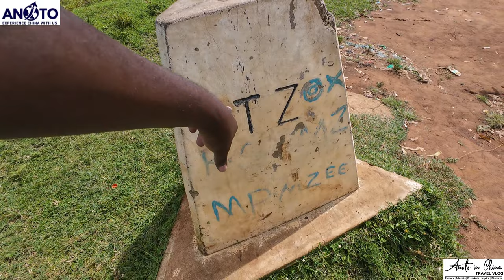HOW TANZANIANS MINE ROCKS??? THE BIGGEST QUARRY IN TANZANIA | TOURING THE KENYA-TANZANIA BORDER